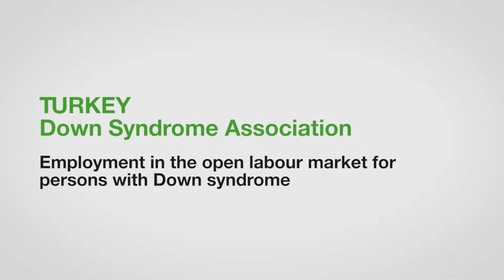ZeroCon17 — Employment in the open labour market for persons with Down Syndrome | AWARD Clips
Employment in the open labour market for persons with Down Syndrome — Turkey

The Down Syndrome Association is a charity organization dedicated to activities designed to change the public perception of persons with Down syndrome, and to creating an equal opportunity atmosphere for people with this disability. From 2014 to 2016, the Job Coaching Supported Employment programme provided employment opportunities for 30 persons with Down syndrome.

Employment in the open labour market for persons with Down Syndrome — Innovative Practice 2017